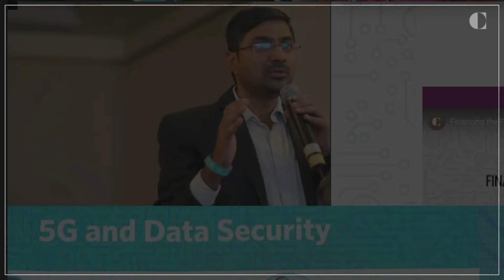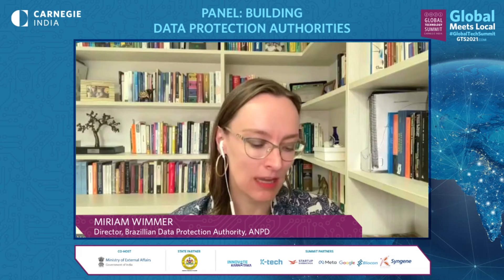Building Data Protection Authorities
India is working towards a national privacy legislation. The effectiveness of this legislation will be defined by the effectiveness of the proposed Data Protection Authority. This session discusses how countries should approach building a data regulator, best practices, and what lessons can be learnt from global experiences.

The Global Technology Summit (GTS) is an engaging platform that brings together world leaders, cabinet ministers from different countries, CEOs of the world’s largest tech companies, key data privacy and security experts, representatives from different central banks, and leading scientists and public health professionals to reflect on rapid technological change and discuss policy measures to harness this transformation for national and international development.

While the first four editions were held physically in Bengaluru, the fifth edition was hosted virtually. Keeping in view the COVID situation, the sixth edition of the Summit was organized from December 14 to 16, in a hybrid format in Delhi, with all international and some Indian participants joining virtually.

The theme for this year’s Summit was Global Meets Local. The three days covered specific themes as listed below:
• The Future of Technology: Resilience & Partnerships
• Technology and Innovation: Roadmap to Sustainability & Inclusion
• Glocalizing Emerging Technologies: Building Digital Capacities